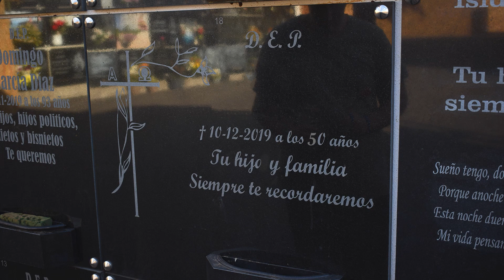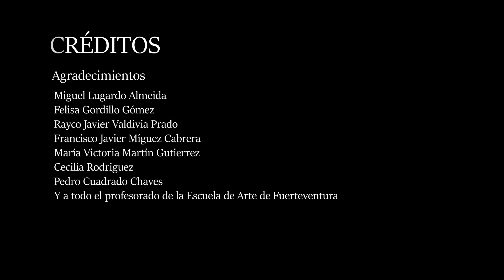¿Seré yo?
EASD Fuerteventura
FP - CEPA - EOI - EASD

SINOPSIS: LUGARDO, un joven y casado empresario, lleva una vida estresada a causa del trabajo, con el peso añadido de su conflictivo matrimonio. Todo este estrés que lastra, hace que tenga pesadillas que le provocan una distorsión de la “realidad”. En cambio su mujer MARTA, una persona con carácter, también arrastra un considerable estrés por su trabajo de teleoperadora que realiza desde su propia casa. En sus pesadillas, LUGARDO es el que provoca los conflictos con su mujer pero, en la "realidad", no todo está tan claro.